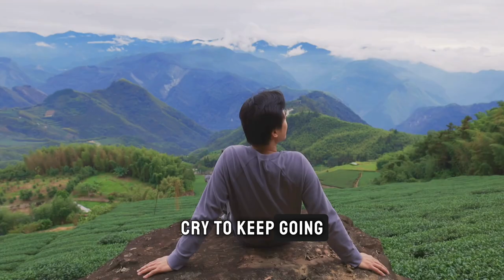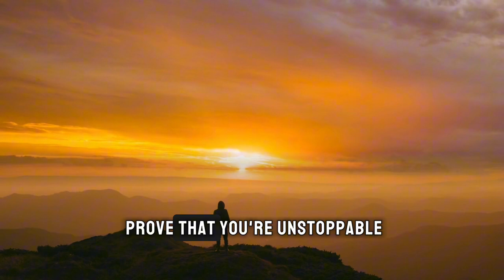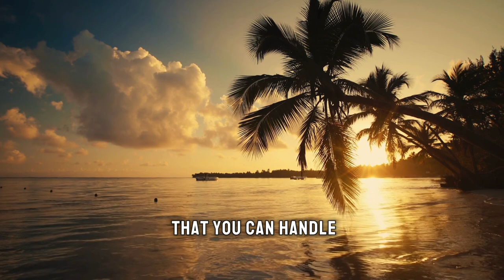What's Holding You Back From Success?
What's holding you back from success? In this motivational video, we dive deep into why we fall in life and how moments of failure and struggle are essential to building the foundation for lasting success. It’s easy to feel defeated when things don’t go as planned, but embracing failure can be your greatest asset. Falling isn't a sign of defeat—it's an opportunity to grow, learn, and rise stronger.

This video will explore the common obstacles that hold us back, such as self-doubt, the fear of failure, procrastination, and limiting beliefs. These barriers can prevent you from reaching your true potential. However, by understanding how to deal with failure, you’ll discover powerful strategies to overcome setbacks and transform challenges into opportunities.

Whether you're dealing with personal setbacks, career challenges, or simply feeling stuck in life, this video is here to remind you that success isn’t about avoiding failure—it’s about how you rise after every fall. We’ll break down how successful people leverage their failures as stepping stones to greatness, offering practical tips on building resilience and breaking free from self-doubt.

If you've ever felt like setbacks are preventing you from achieving your goals, this video is for you. You'll learn how to develop a success mindset, take ownership of your journey, and push past the limitations holding you back. By understanding why we fall, you can transform failures into the fuel that drives your personal growth and long-term success.

This video will empower you to overcome obstacles, conquer your fears, and break through the barriers that keep you from reaching your dreams. It’s time to let go of what’s holding you back and embrace every fall as a lesson toward becoming stronger, more resilient, and ready to achieve greatness.

Don’t let failure stop you—use it as a tool for success! This motivational video will help you turn challenges into victories, empowering you to reach new heights. Get ready to unlock your full potential and take the next step on your path to success.

Timecodes
0:00 - Introduction: Life Isn't Easy, But You Can Rise
1:10 - The Struggle Doesn't Define You, How You Face It Does
2:25 - Pain is Temporary, Quitting is Permanent
3:40 - Opportunities Are Everywhere, Reach Out and Grab Them
4:55 - Guard Your Dreams Fiercely, Don't Fear Failure
6:10 - Most People Want Success But Don't Prioritize It Enough
7:25 - You're Powerful Beyond Measure, Don't Hold Back
8:40 - Decide Who You Are and Aim for Greatness
9:55 - It's Not About How Hard You Hit, But How You Get Back Up
11:10 - Inch by Inch, You Can Claw Your Way Out of Any Hell
12:25 - Success Is Earned Through Relentless Dedication
13:40 - Don't Cry to Give Up, Cry to Keep Going
15:00 - Take Responsibility for Your Life, You Are Worth More
16:15 - Every Day is a Fresh Start, Redefine Yourself
17:30 - The Power to Create and Rise Lies Within You
18:45 - Challenges Are There to Mold You, Not Break You
20:00 - Resilience Is Forged in Moments of Struggle and Doubt
21:15 - True Strength Is Built Through Adversity
22:30 - Every Setback Is a Turning Point for Growth
23:45 - Separate Yourself by Pushing Forward When Others Quit
25:00 - There Will Be Days When Everything Works Against You
26:15 - Success Is Found by Embracing the Struggle
27:30 - Wishing for Success Isn’t Enough, You Have to Fight for It
28:45 - Every Hit You Take is an Opportunity to Rise Stronger
30:00 - Success Is Built Through Persistence and Resilience
31:15 - Failure is Not the Opposite of Success, It’s Part of It
32:30 - Success Happens Because of Effort and Dedication
33:45 - The Resilience You Need is Already Inside You
35:00 - Keep Moving Forward, You Are Stronger Than You Know
36:15 - Fight for the Person You Will Become Tomorrow
37:30 - Limits Are Only Illusions, Break Through Them Today
38:45 - Final Message: Rise Today, Don’t Wait for Tomorrow